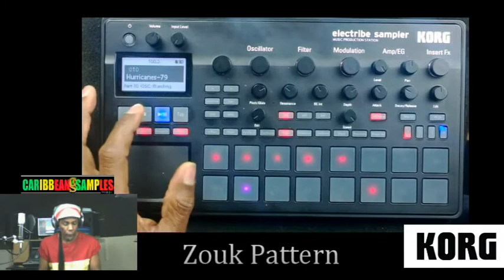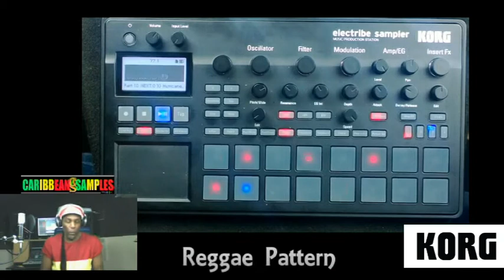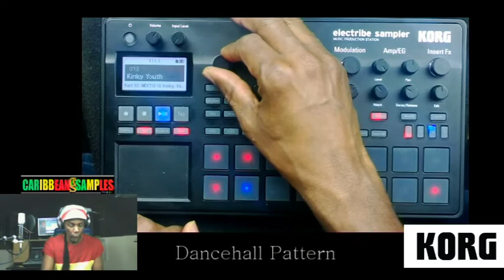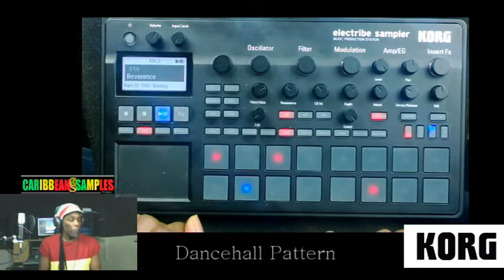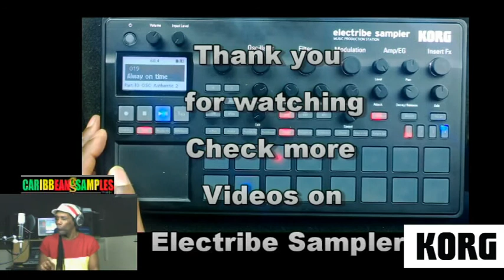Korg Electribe Sampler Demonstration Review Mix Riddims ( 13 )-15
New Album/Music is my life/Out Now 2016
Check it Out.
And many more.
Album Tracks / Music is my life.2016
01-Twist and Turn
02-No one gonna and stop us
03-Shaky Shaky
04-UK carnival party
05-Music is my life
06-See the light
07-Love you forever
08-No matter what they say
09-All night long
10-Drive me crazy
11-No one gonna and stop us{ Remix }
12-Twist and Turn { Acoustic }
This Album is 12 tracks
Various top Recording Artist's Voices are included,
This Album is Fantastic,with mix of different bit of Styles
The Songs was Created with everyone in mind
Some tracks are deeply spiritual
Some are true life daily story.
From - Hip Hop, Reggae, Zouk Hip Hop, RnB, Dancehall and many more
Available Now on multi-platinum.